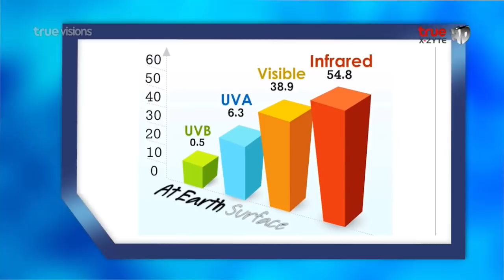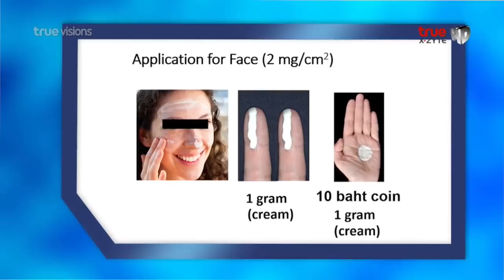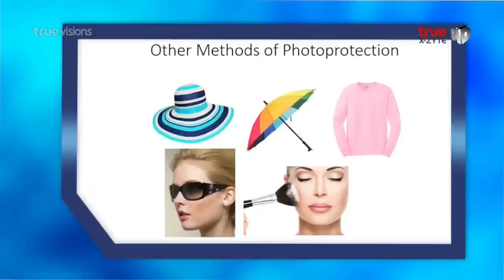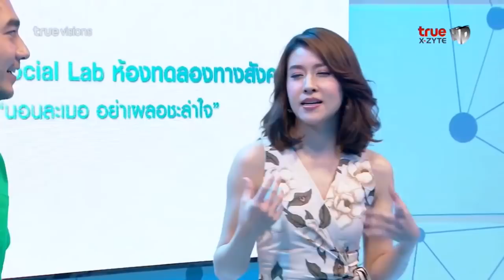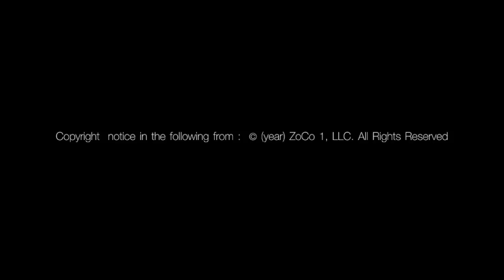2018-08-05 Dr.Oz Thailand By Siriraj EP56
**ห้ามรีอัพโหลด